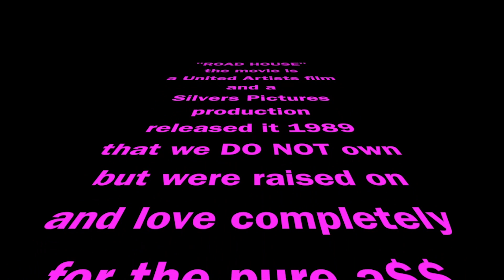Road House - 6 Rings (feat. 4-IZE , Number 2 , and White Jesus) Prod. By D.R.U.G.S.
In honor of Patrick Swayze for his roll as Dalton in the 1989 cult classic B-film "Road House", 6 Rings Music Group have put together a montage of scenes from the movie which best describe the attitude of this hip hop record.

Directed by 4-IZE & Lah (aka Charles Da Charmed).
Song courtesy of the 6 Rings Music Group EP
Produced By D.R.U.G.S. Beats

Director: Rowdy Herrington
Producer: Tim Moore, Steve Perry, Joel Silver
Screenwriter: David Lee Henry, Hilary Henkin

6RingsMusic
Drugs-Beats Bang